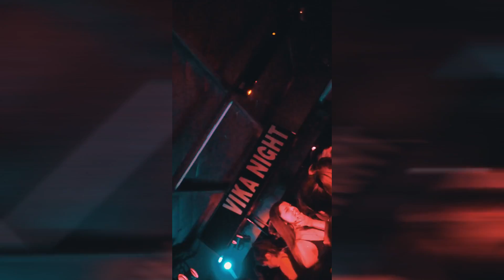UNA NOCHE CON DJ CRONOX ft. FER GIMENEZ (GZ PRODUCE) 🧨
📌PINAR DE ROCHA = EGRESADOS LA PAZ

📌VIKA = SAN PEDRO

🔽PAGINAS CRONOX DJ🔽

📞 PARA CONTRATACIONES POR WSP: 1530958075 📞